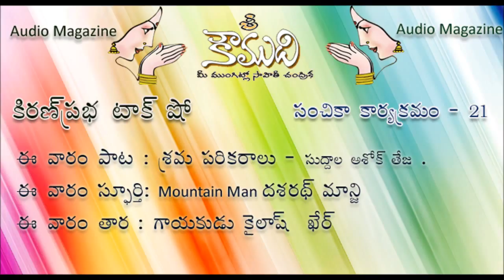KOUMUDI - Audio Magazine - Issue 21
KiranPrabha talks show - Koumudi Audio Magazine - Issue 21.